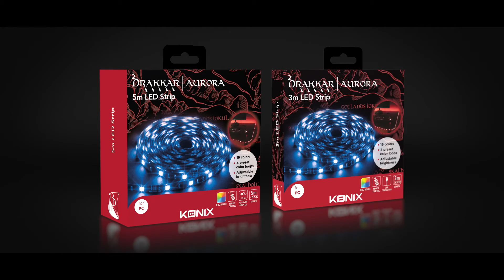TRAILER : LED STRIP AURORA